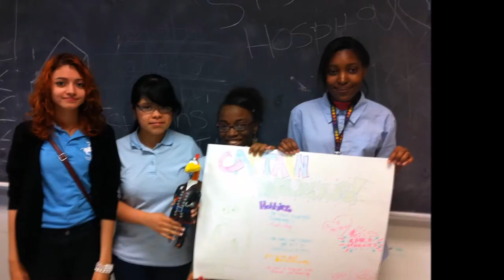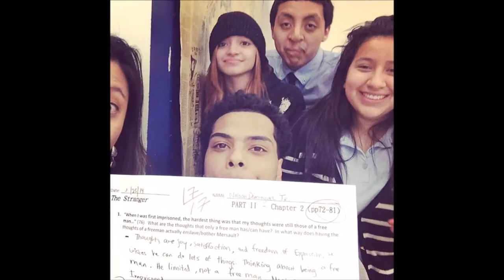2014 Montage Final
Urban Assembly School for Applied Math and Science (AMS) Class of 2014 Graduation Video Montage